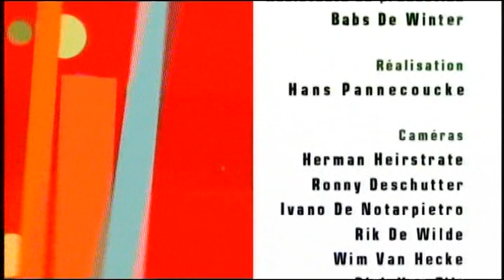Queens of the Stone Age live @ Werchter 2007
Queens of the Stone Age live @ Werchter Festival, Belgium, 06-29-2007. If you'd like to support my uploads, please

Set

00:00 TV Intro
00:16 Monsters In The Parasol
03:41 Burn The Witch
06:57 Misfit Love
13:43 Little Sister
16:58 Battery Acid
20:30 Feel Good Hit of the Summer
27:31 Sick, Sick, Sick
31:21 No One Knows
36:20 3's & 7's
39:52 Go with the Flow
42:48 If Only
46:22 Mexicola
51:13 A Song for the Dead

Josh Homme
Michael Shuman
Troy Van Leeuwen
Joey Castillo
Dean Fertita